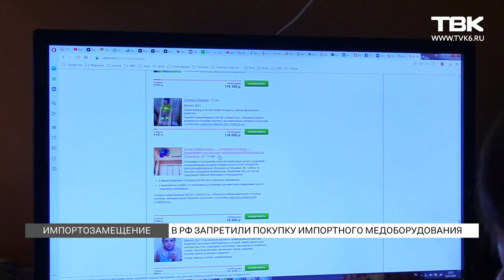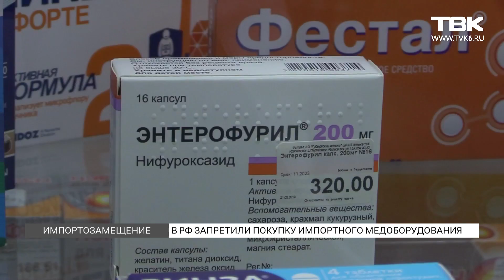Импортозамещение лекарств Красноярск